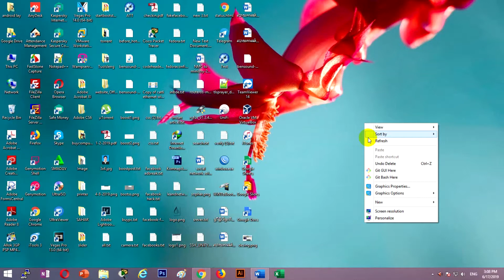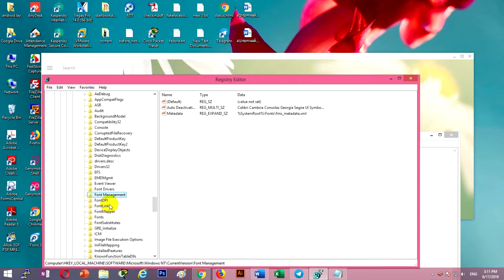How to fixed font Khmer in telegram it is small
How to fixed font Khmer it is small
how to fixed font English it is small